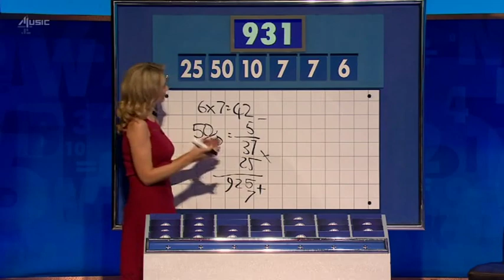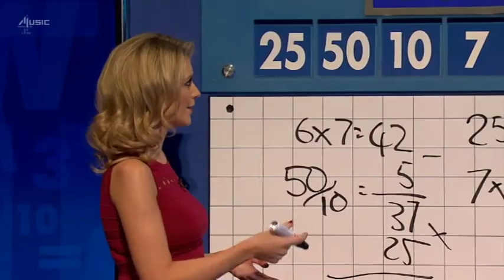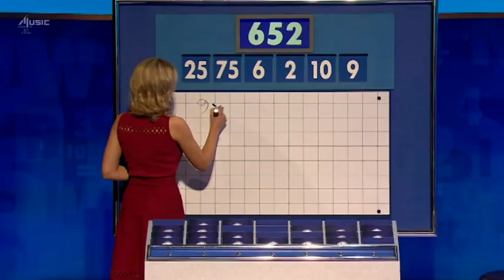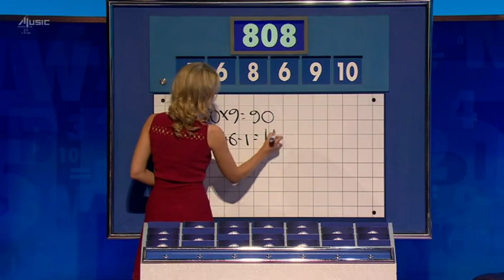8oo10c does Countdown - Number Rounds (s18e01)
Jimmy Carr hosts "8 Out of 10 Cats Does Countdown" as Sean Lock and Miles Jupp take on Jon Richardson and Rose Matafeo, while Vic Reeves joins Susie Dent in Dictionary Corner. With regular Countdown mathematician Rachel Riley looking after the numbers and letters.